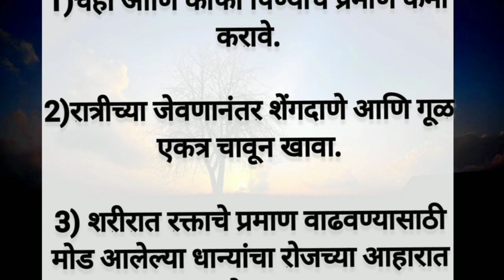रक्त वाढीसाठी काही उपाययोजना करता येतील का?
रक्त वाढीसाठी काही उपाययोजना करता येतील का? @swamisamarth-swamivichar